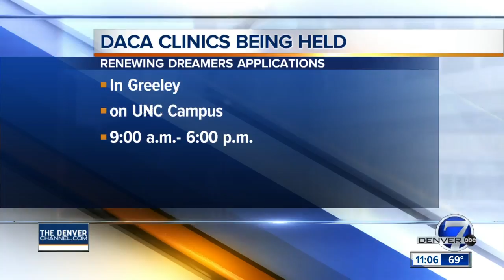Colorado universities host DACA renewal sessions as Congress pushes DREAM Act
Staffers and students at the University of Colorado Law School hosted the first of two workshops Wednesday helping DACA recipients renew their eligibility on the same day that Rep. Diana DeGette again pushed for Congress to put the DREAM Act into law.